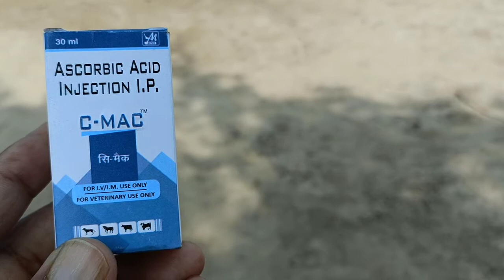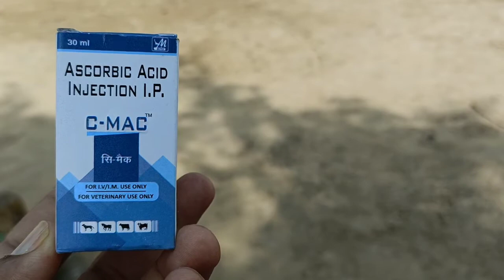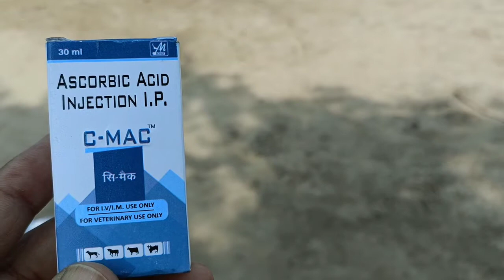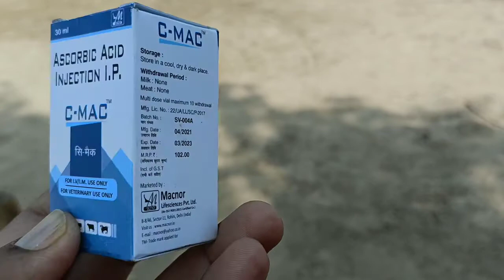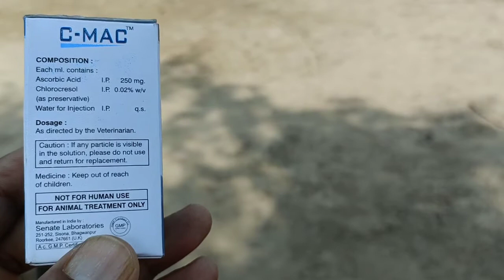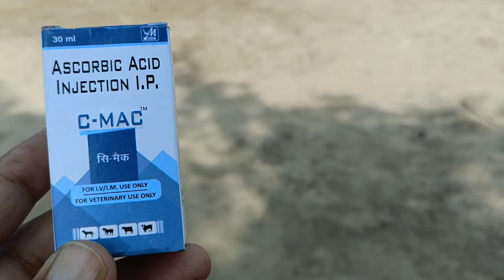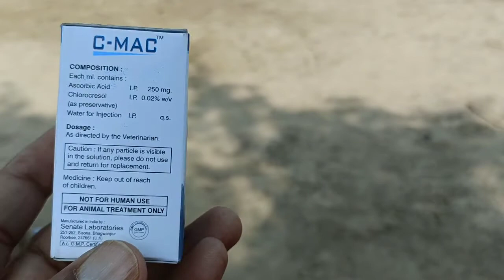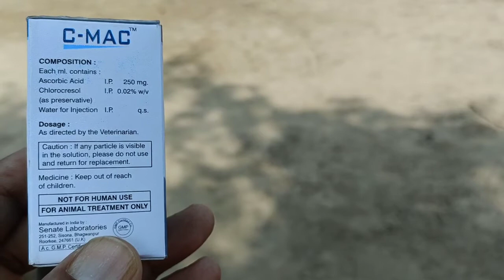Ascorbic Acid(Vitamin-C) इंजेक्शन पशुओं में किन किन रोगो में काम करता हैं? जाने इसके फ़ायदे ओर नुकसान